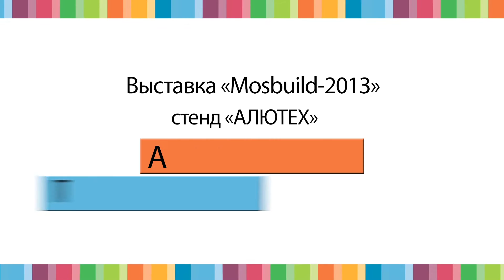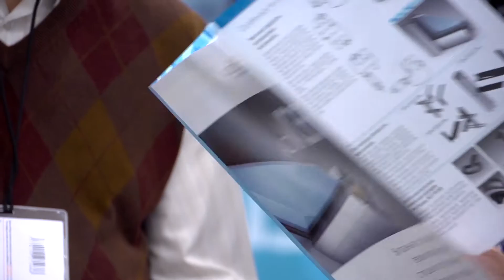«АЛЮТЕХ» на выставке MosBuild-2013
Видеоэкскурсия от ГК «АЛЮТЕХ» по выставочному стенду АПС на выставке MosBuild-2013.